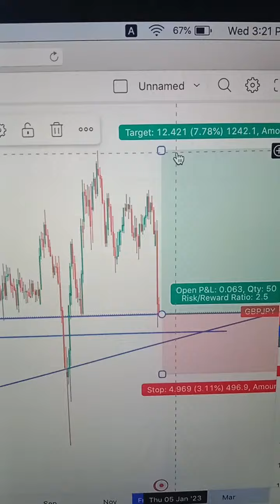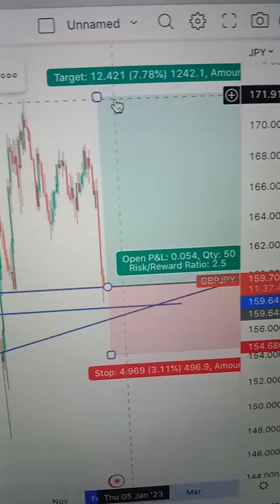GBP-JPY Bulish Candle| Bulish Trend Coming| Sniper Entery Ready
gj is one of best focus pair for this week

take long and enjoy profit with us